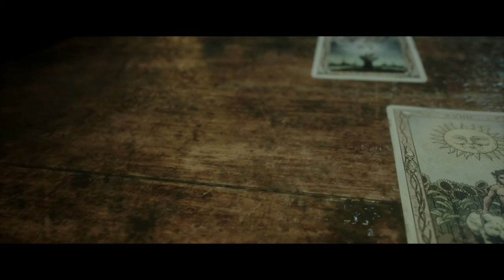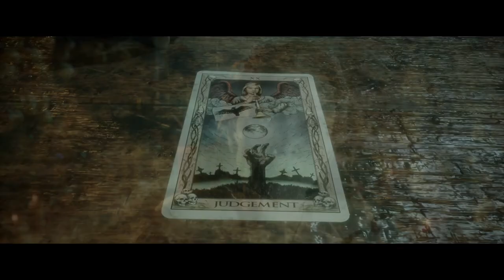Let's Play The Quarry (Blind, PS5) Part 17 - The Junkyard and Chris Hackett